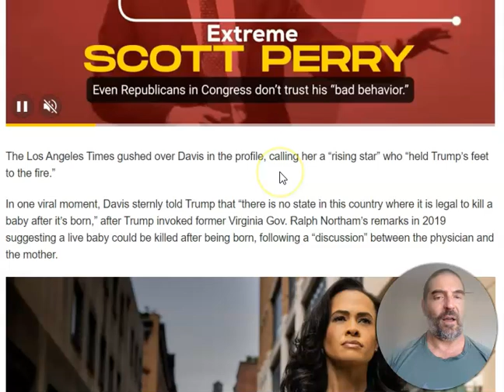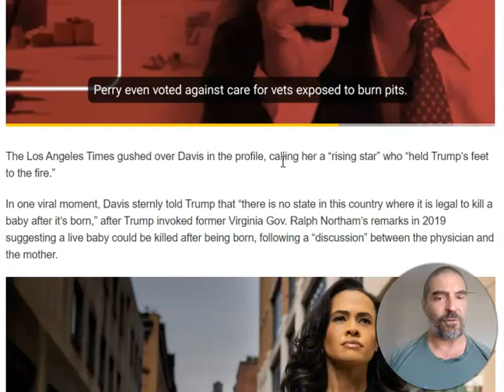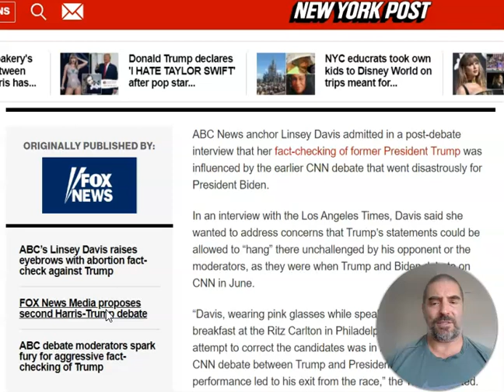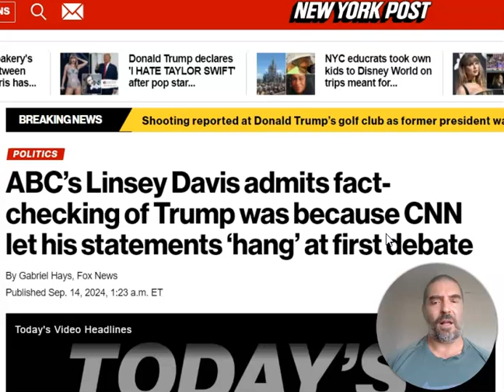ABC's Linsey Davis admits to fact-checking Trump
Linsey "Lindseed Oil" Davis and David "Moo-ear" Muir did a reprehensible job as moderators of the debate between Trump and Kamala. How about just let the candidates speak and not fact-check anyone and let the people decide?